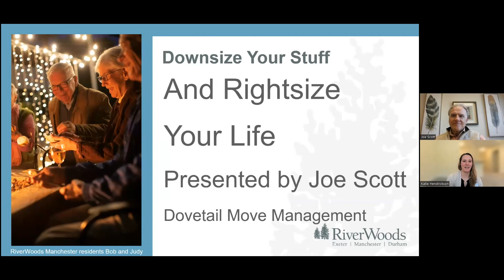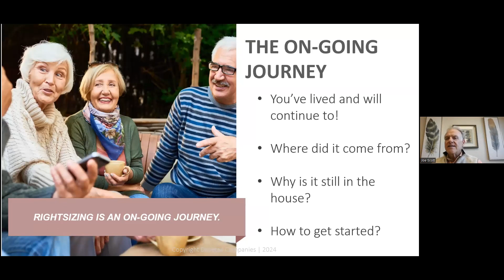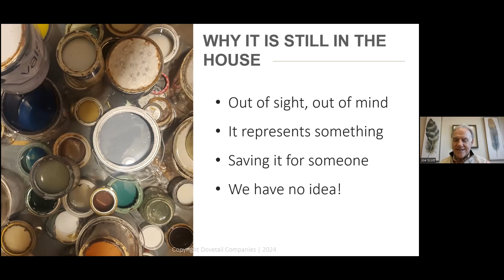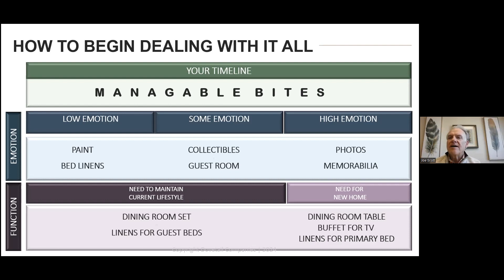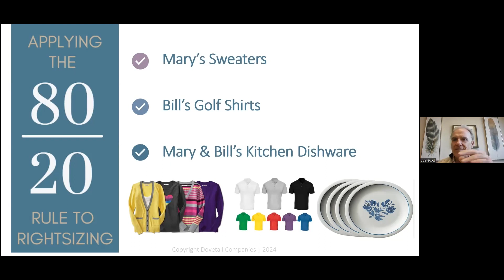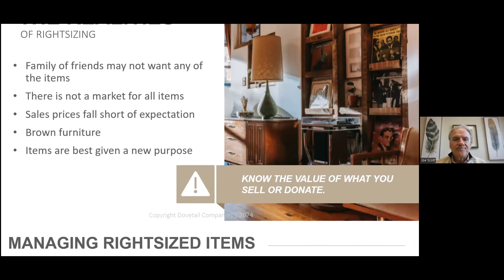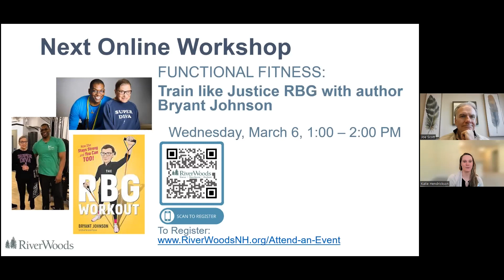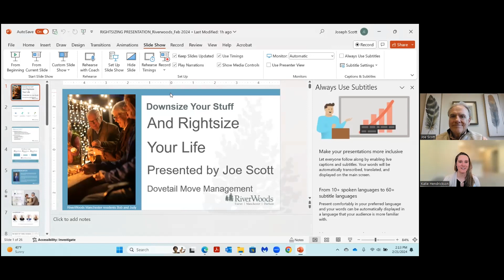Downsize Your Stuff and Rightsize Your Life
Joe Scott, Director of Move Management for Dovetail Companies shares tips, tricks, and stories to get you on the right path with downsizing. Presented on February 21, 2024.